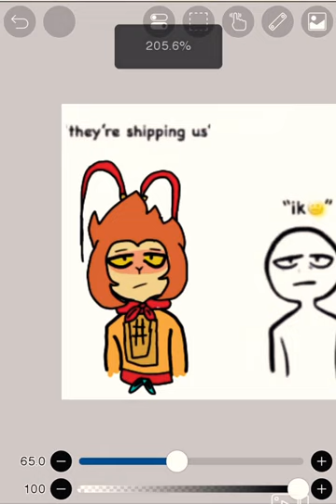"They ship us."”/drawing bc I think in canon react about their ship./